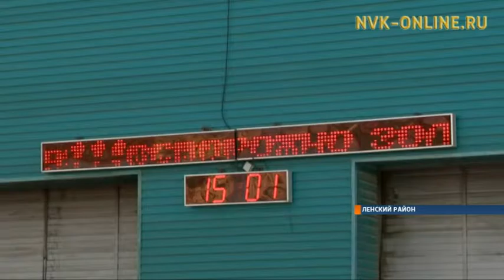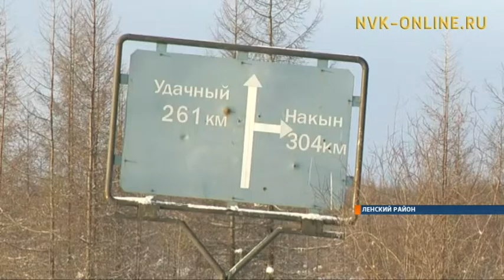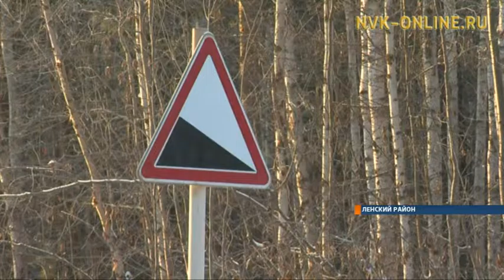Ленские водители уже через месяц повезут груз на северные площадки